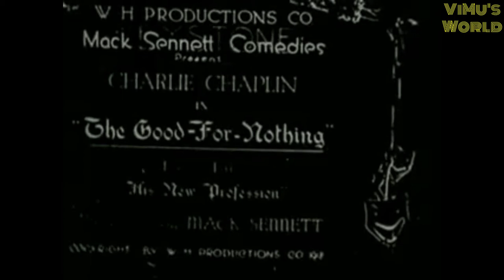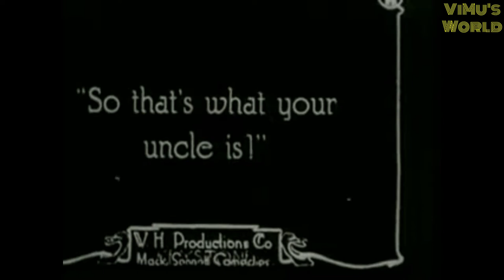The Good For Nothing aka His New Profession (1914)/Charlie Chaplin movies/Comedy Movies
Director: Charlie Chaplin
Producer: Mack Sennett
Genre: Comedy
Year: 1914
Cast: Charlie Chaplin, Charley Chase, Cecile Arnold, Harry McCoy, Roscoe Arbuckle, Minta durfee, Charles Murray, Jess Dandy

Statutory Declaration: Contents of this Film, scenes, song which was released, as per available sources now are in the public domain since the term of copyright has expired, under the copyright act 1957.

Attribution:
1. Chances - Silent Partner